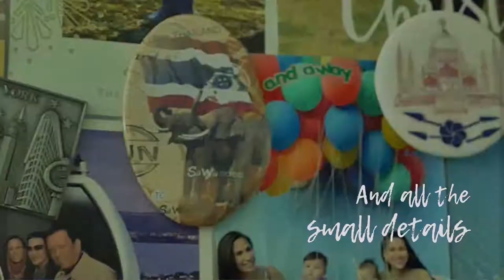"Feast with Me" by Stephanie Zubiri Crespi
Savor the flavors of Europe and Asia’s sides of the world with Feast With Me, the first-ever (cook)book by writer, TV host, entrepreneur and chef Stephanie Zubiri Crespi. Start your day with a relaxing Parisian breakfast; indulge in flavorful Moroccan and Filipino lunch, take a quick Mediterranean merienda and munch on Spanish tapas; and bask in the company of family and friends with bucolic Italian dishes and exotic Vietnamese and Indian meals for dinner. Feast With Me is nothing short of a sumptuous feast for the senses.

iReadAnvil "Feast with Me" by Stephanie Zubiri Crespi is available at National Book Store and Powerbooks Store branches International delivery available.